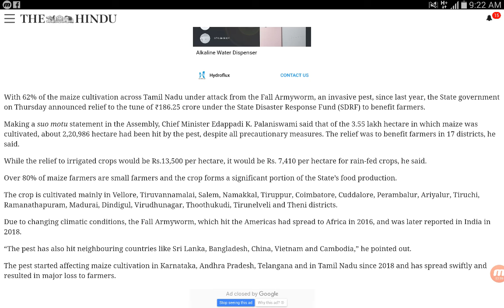Relief for farmers after crops hit by Fall Armyworm